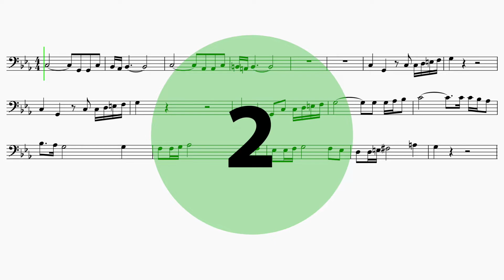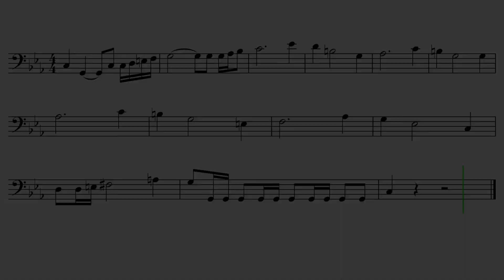Trombone "Legend Of Zelda" EASY Sheet Music